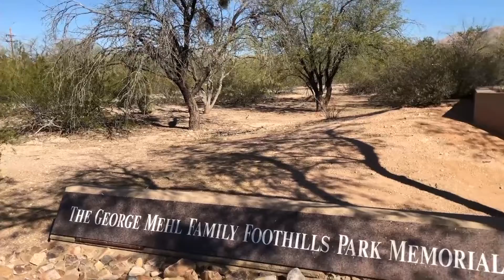George Mehl Family Foothills Park a hidden gem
George Mehl Family Foothills Park offers a wide array of fun activities, ranging from soccer and softball fields to an off-leash dog park. It’s located at 4000 E. River Road, just north of the Rillito River. To learn more about Pima County parks,